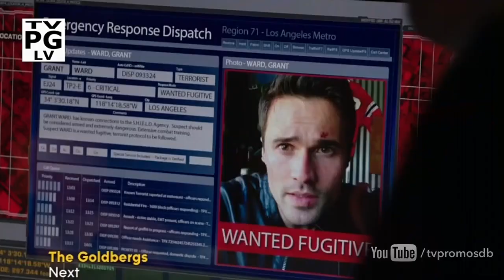Marvel's Agents of SHIELD 1x20 Promo "Nothing Personal" (HD)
Marvel's Agents of SHIELD 1x20 "Nothing Personal" - Just when there's no one left to trust, Agent Maria Hill (Cobie Smulders) -- from "Marvel's The Avengers" and "Marvel's Captain America: The Winter Solider" -- returns to team up with Coulson as S.H.I.E.L.D. is being destroyed around them, on "Marvel's Agents of S.H.I.E.L.D.," Tuesday, April 29th on ABC.